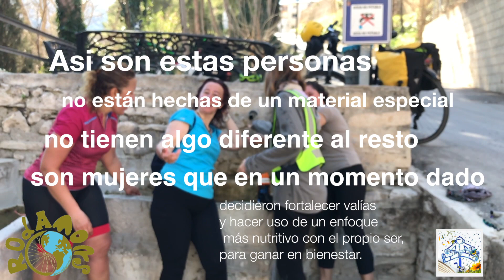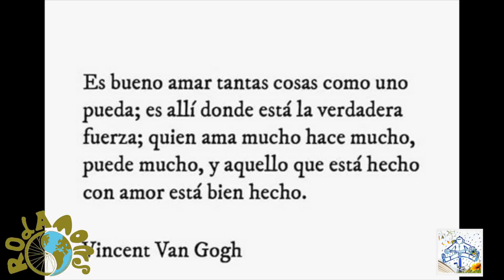VV del Serpis con Rodamons Cap 08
Al rescate de la Soberania de La alegria ,